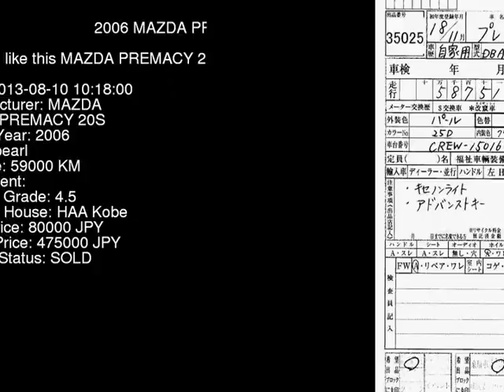2006 MAZDA PREMACY 20S CREW